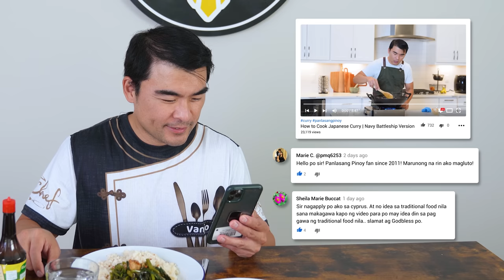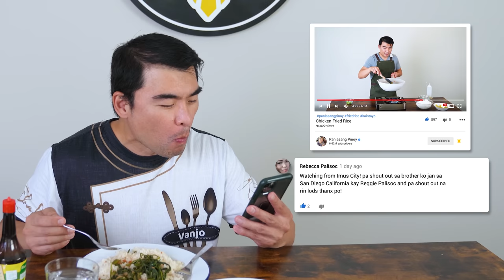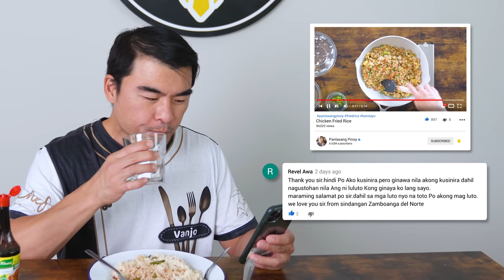Garlic Tokwa and Kangkong | Murang Ulam Budget Recipe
How to cook garlic tofu and kangkong